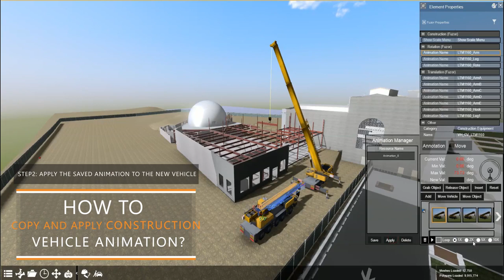Copying and Applying Construction Vehicle Animation